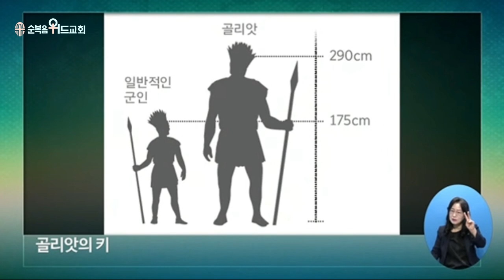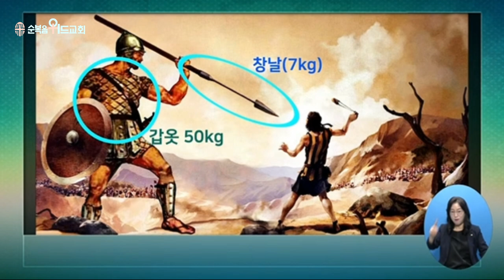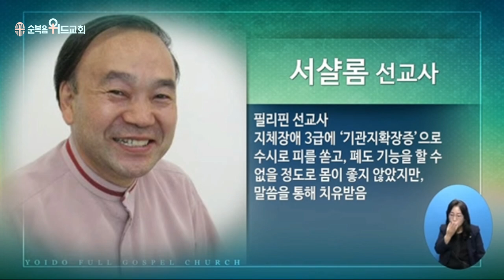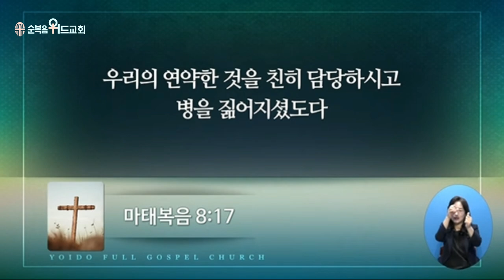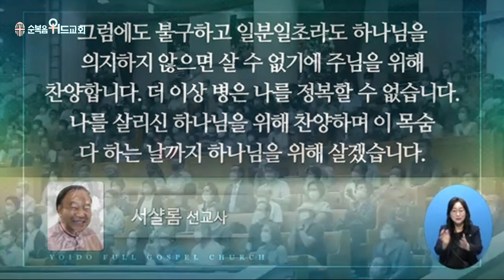2022년 8월 21일 주일설교 ▶ 이영훈 목사님의 써머리바이블 - 하나님의 이름으로 나아가노라 ▶ 삼상 17:45-47